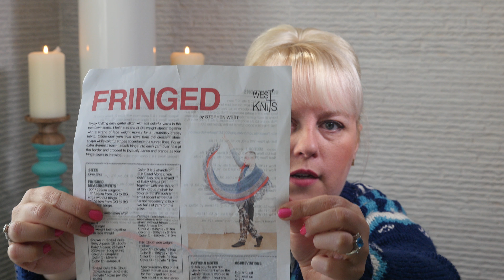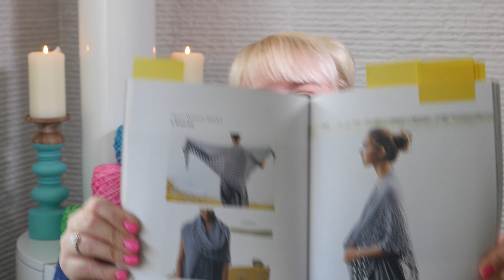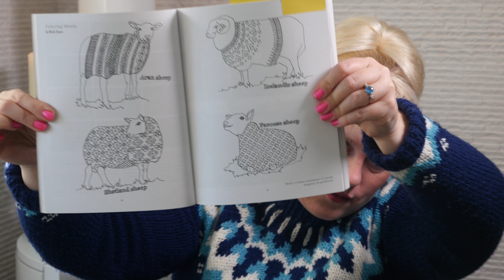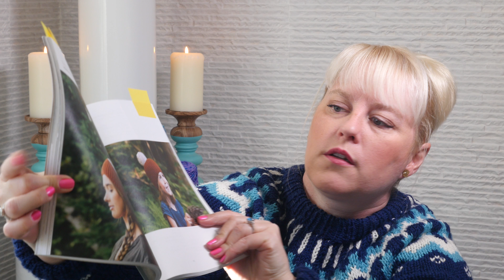Bendigo Sheep and Wool Show, Yarn haul, Melbourne adventures + MORE!! | Podcast Episode 16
Original Drone Footage include of an amazing Bendigo farm!

It's that easy to show me that your enjoying my content!

Ravelry Group: My Creative Garage

Filmed and edited by Joshua Kind
YouTube Channel for Joshua Kind: JKTG